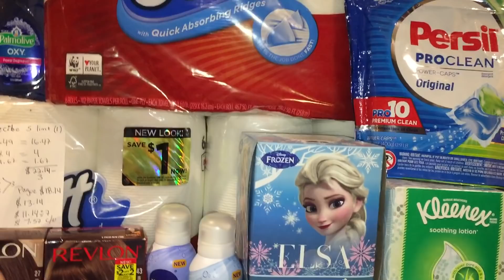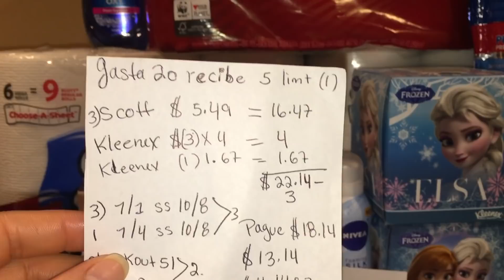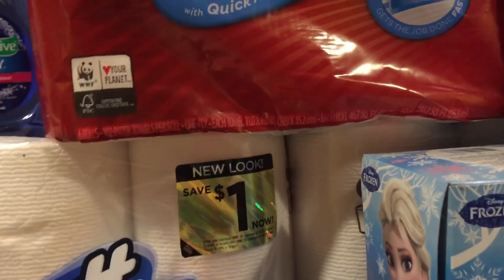Mi compra en CVS 10/8 10/14 2017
Feliz semana🙏🏻🦋💞💞💐🙏🏻🙏🏻